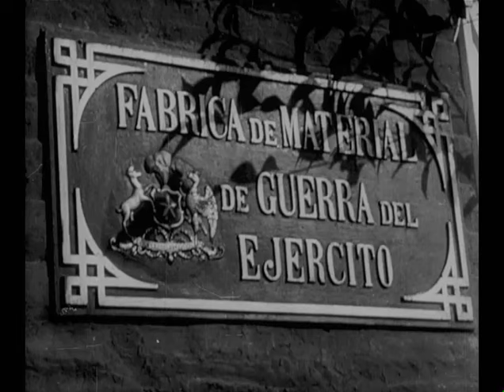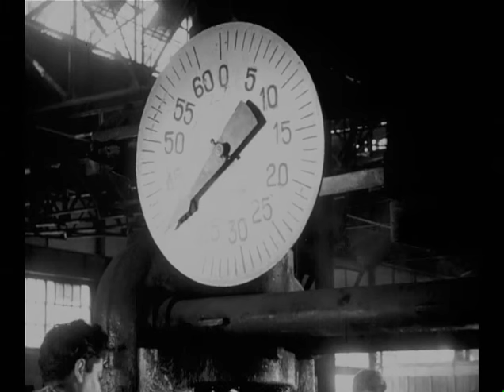FAMAE EN LA ANTIGUEDAD